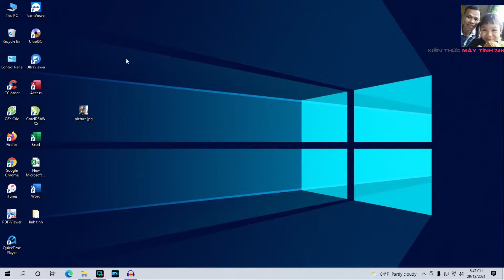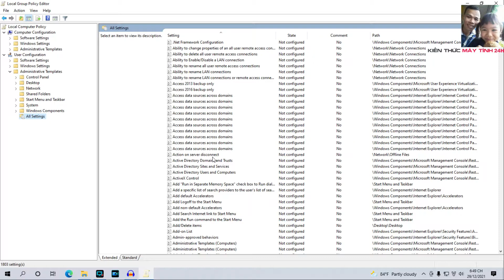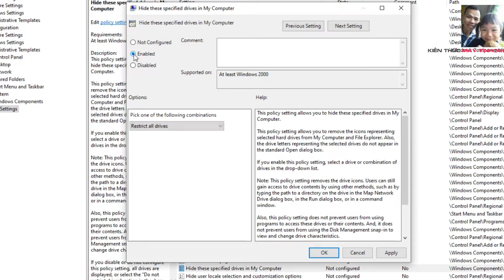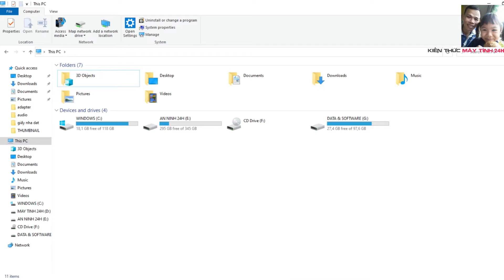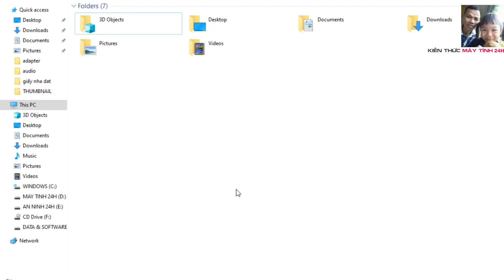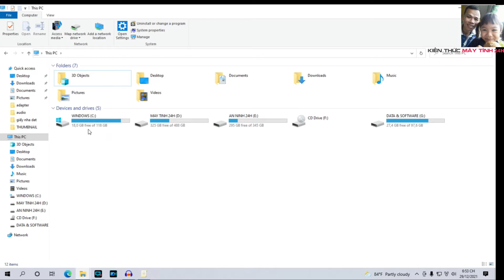Cách ẩn và hiện ổ đĩa trong windows 10 | How to hide drive and show drive in windows 10